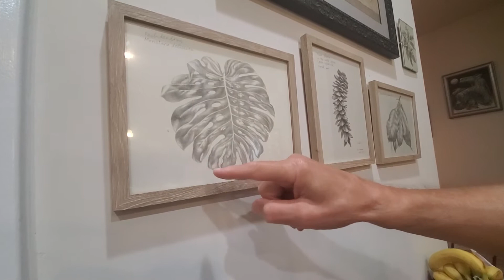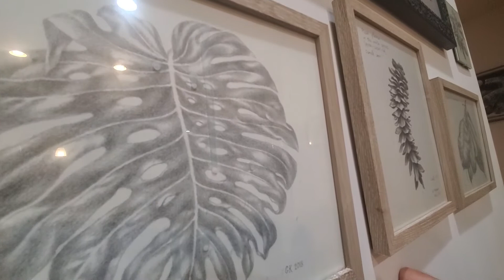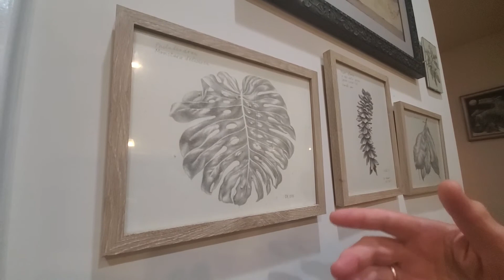Gregory Kaganov (Григорий Каганов): .. what story this art tells you... Ep.1 (Спины)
Удивительный человек обьясняет что хотел сказать художник. Начиная со своих графических работ.. Продолжение следует.